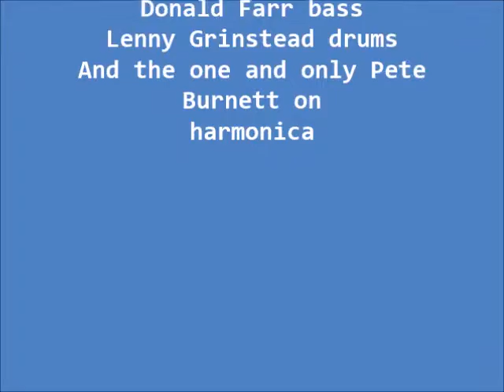Michael Bell - Dust My Broom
Michael Bell performs "Dust My Broom" at The Pink Piano. Lakeland, FL. September 26, 2015.

Featuring :
Michael Bell guitar, vocals
Donald Farr bass'
Lenny Grinstead drums
Pete Burnett harmonica.